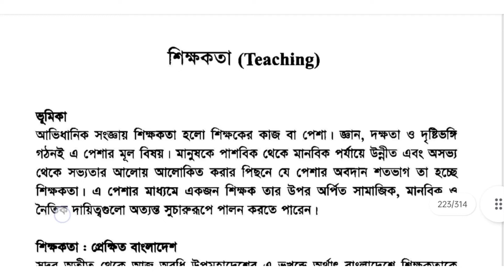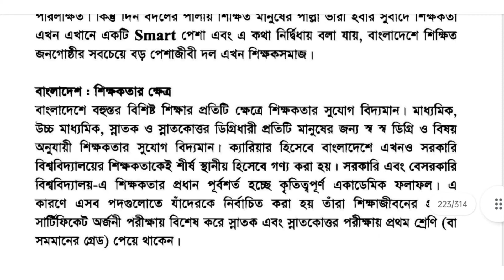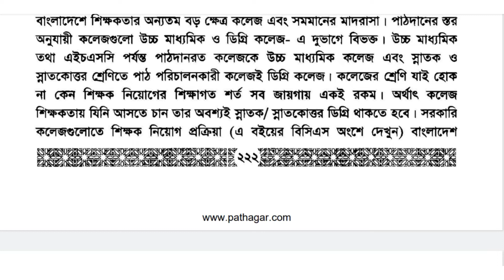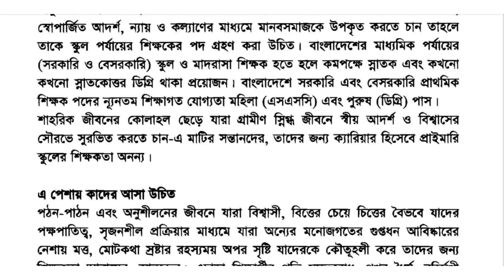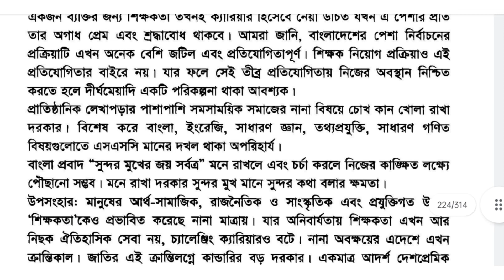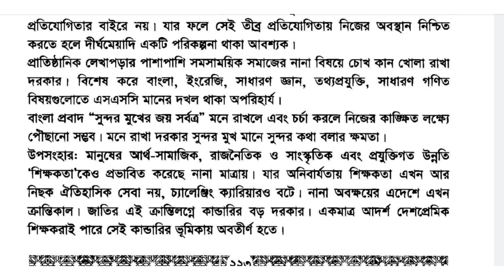শিক্ষকতা (Teaching) | ক্যারিয়ার বিকশিত জীবনের দ্বার | If you want to suck teaching is a profession!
বাংলাদেশ; প্রেক্ষিত শিক্ষকতা
00:28
বাংলাদেশ; শিক্ষকতার ক্ষেত্র
01:04
এ পেশায় কাদের আসা উচিত
03:41
প্রস্তুতি কখন নেওয়া উচিত
04:13